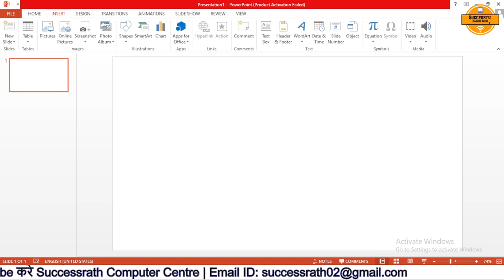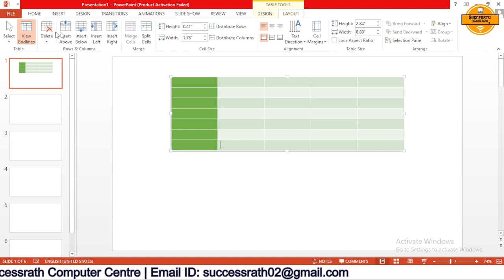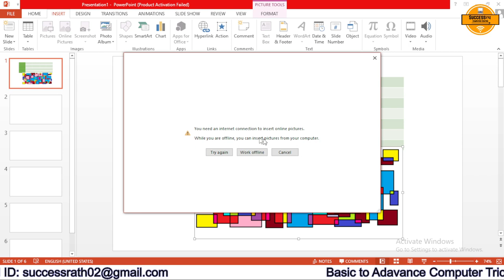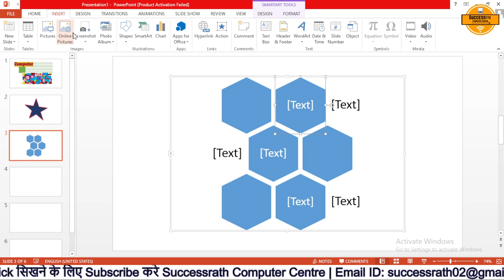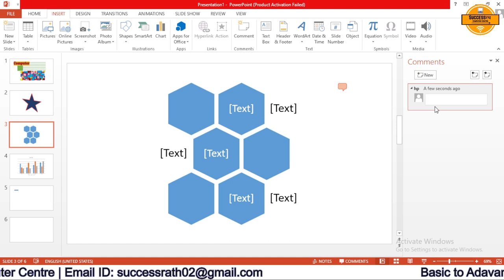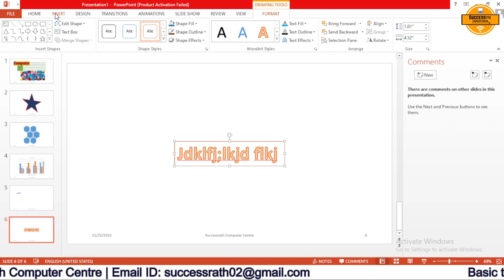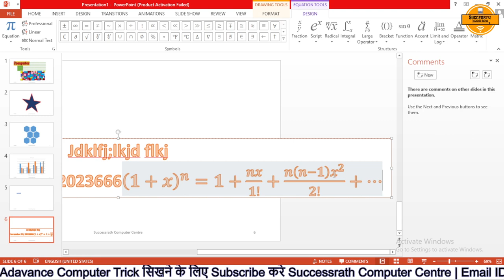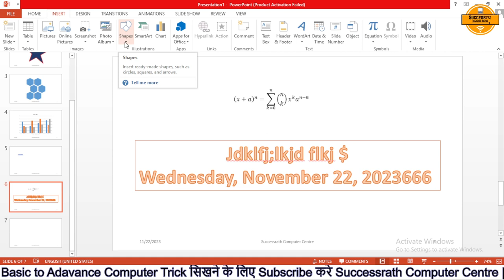Insert Tab : PowerPoint Hindi Tutorial for Beginners | How to Create PPT on MS PowerPoint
Welcome to Successrath Computer Centre.
Agar aap computer ka Course Basic to advance level tak karna chahte hai to Successrath Computer Centre lekar aaya hai apke liye neshulk computer course basic to advance level.

jiske duvara ham apko nimn computer ke important part cover karwane wale hai.
In This Video we have covered these topics:
power point insert tab
insert tab in power point presentation
ms power point presentation in mobile in english
ms powerpoint presentation in hindi
ms power point presentation
power point presentation topic animation
power point presentation topic in hindi
power point me happy new year kaise banaye
power point animation
powerpoint tutorial
power point tutorial animation
powerpoint tutorial animation in hindi
power point tutorial text animation
powerpoint tutorial animation effects
powerpoint tutorial in hindi
powerpoint tutorial for beginners
powerpoint tutorial advanced animation technique
powerpoint truing complete
* Paint
* Note Pad
* WordPad
* Microsoft Word
* Mricrosoft Excel
* Microsoft Power Point
* Internet
* Online Work
* Data Entry
* Pamplate making
* Certificate making
* Salary Shilp Making
* Date Sheet Making
* School Result Making
* Bill Shilp making
* Create Google form
* More
Best Regards
SuccessRath Computer Centre